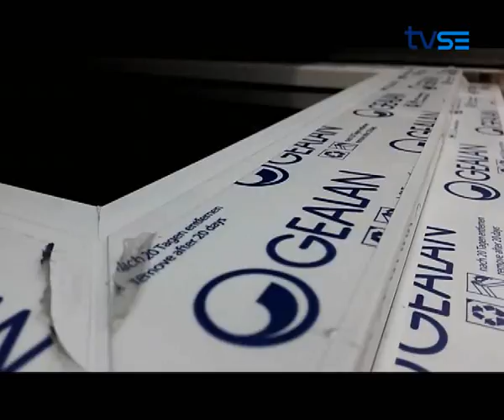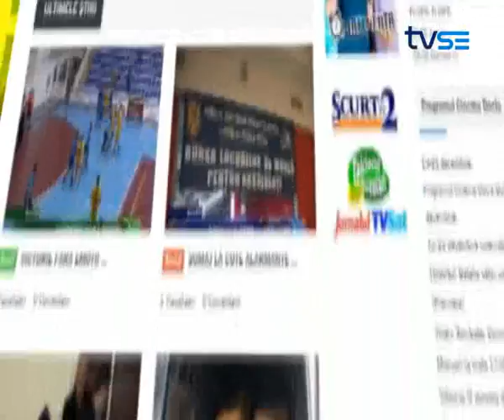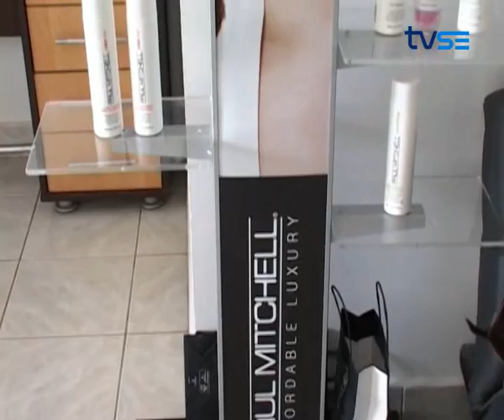PESTISORUL DE AUR 15 OCTOBRIE 2016